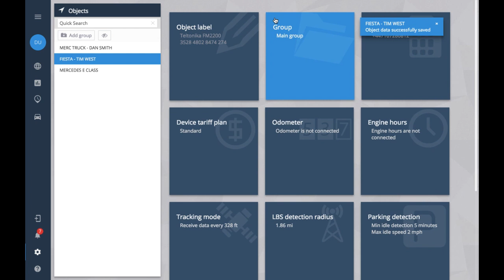G7 TRACKING LABELS